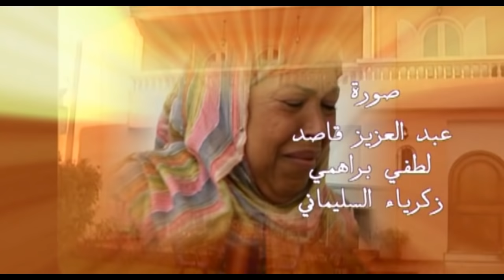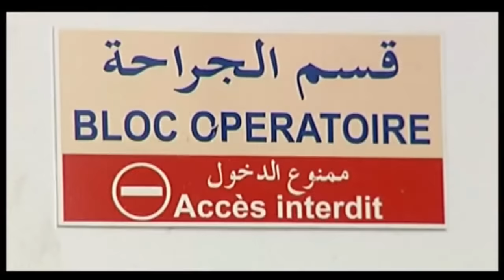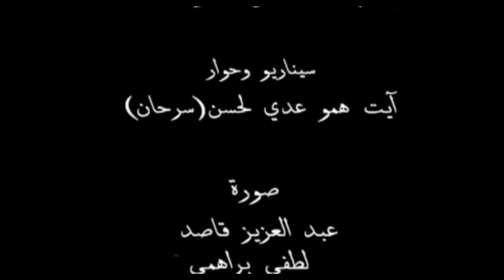FILM COMPLET - BAB NESBER |Tachelhit, tamazight, souss, maroc ,الفيلم الامازيغي, نسخة كاملة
provisound  film